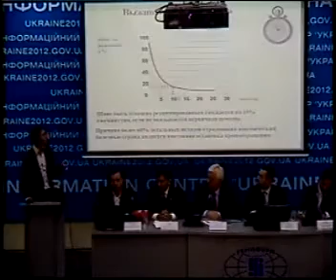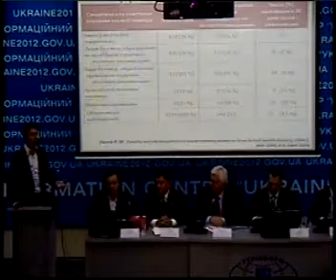Перша допомога на об'єктах Євро-2012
Прес-конференція "Перша допомога на об'єктах Євро-2012".
Захід відбувся за участю заступника голови Національного агентства України з підготовки і проведення Євро-2012 (Укрєвроінфрапроект) Олександра Бірсана, директора Українського науково-практичного центру екстреної медичної допомоги та медицини катастроф професора Георгія Рощина, генерального директора компанії Philips в Україні Райньє Шлатмана, а також представника медичної служби НСК «Олімпійський» Сергія Чурікова